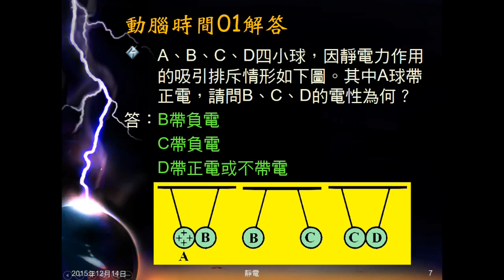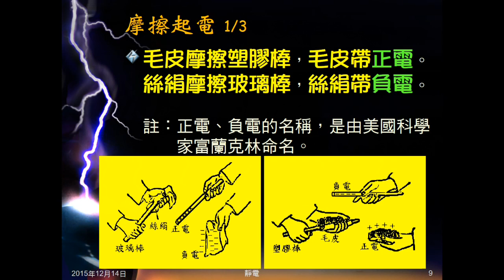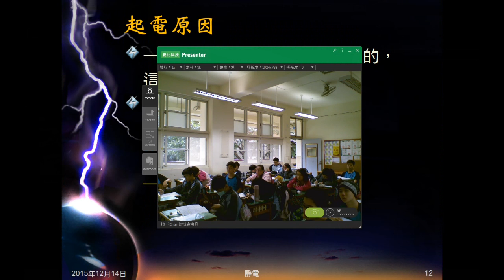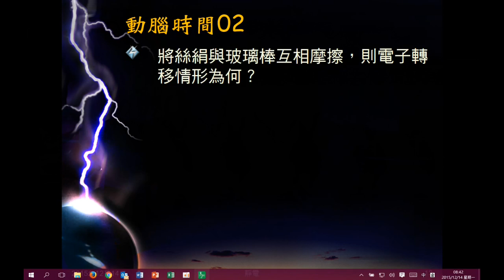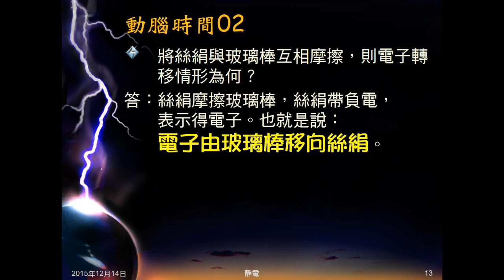104學年國三理化＿靜電02：靜電；摩擦起電；起電原因；動腦時間02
說明何謂靜電。介紹摩擦起電，及摩擦會帶電的原因。動腦時間02問絲絹與玻璃棒互相摩擦，則電子轉移情形。